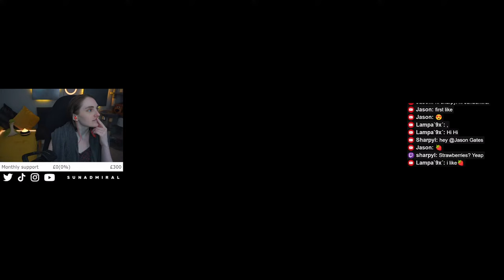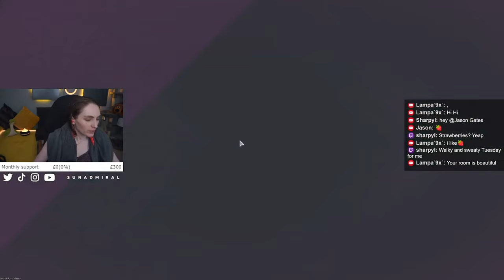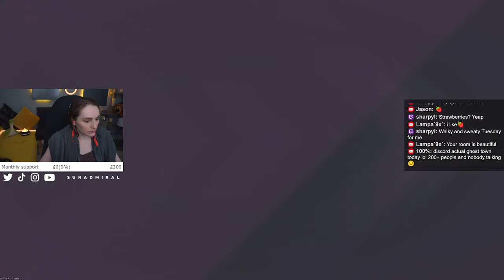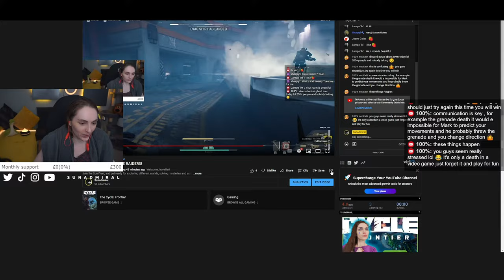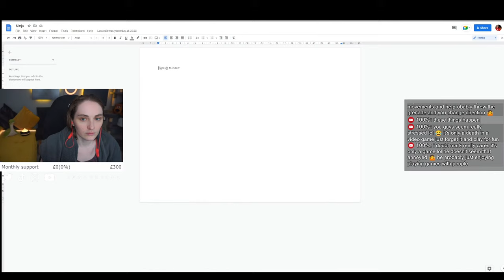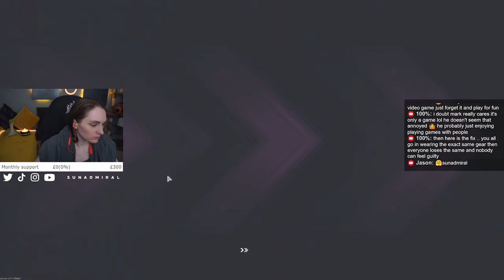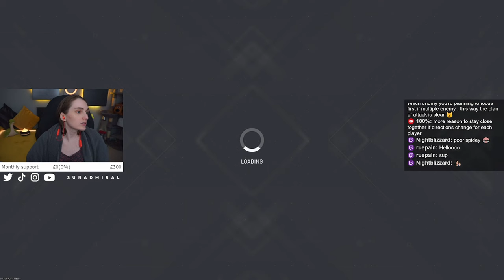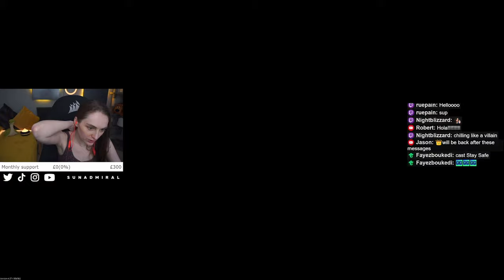🔴 LIVE — GO GO CYCLE RAIDERS!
Welcome, traveller!
Join the Sun Fleet, and get ready for exploring different worlds, solving mysteries and screaming at horrors with your Sunadmiral!
My name is Ellin but you may also call me Suna. I mainly play Apex Legends and some variety games!